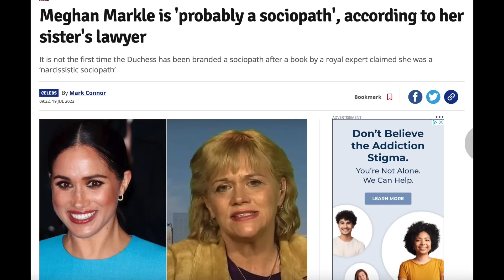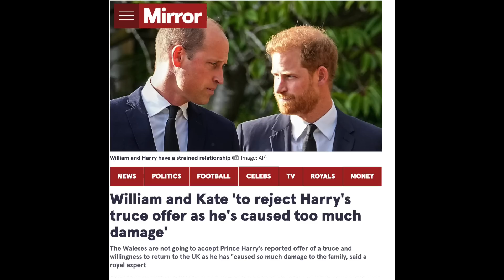Prince Harry’s Hopes Dashed as Truce With Prince William Fails & Is Meghan Markle a Sociopath?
Is Meghan Markle a sociopath? According to Samantha Markle's attorney Peter Ticktin has said that Meghan Markle Is 'Probably a Sociopath,'.

Has Prince Harry burned his final bridge with his brother Prince William and is there no way back for a truce?

Prince William will miss the opening of parliment as he will be at the Earthshot Prize in Singapore.

PostalAnnex+ Round Rock TX
110 N. I H 35

110 N. I H 35